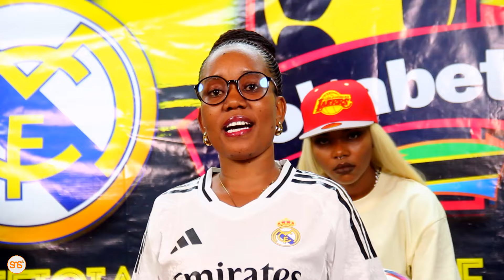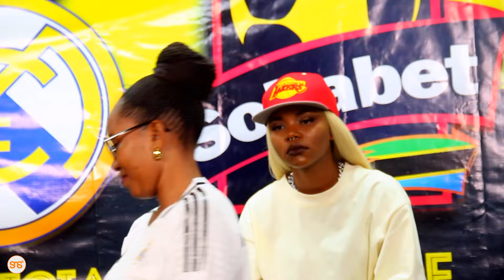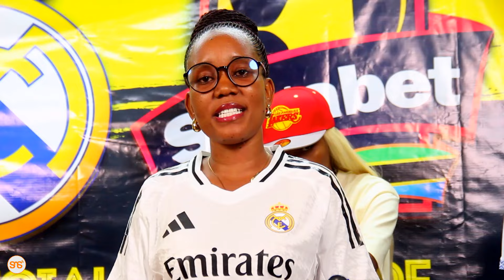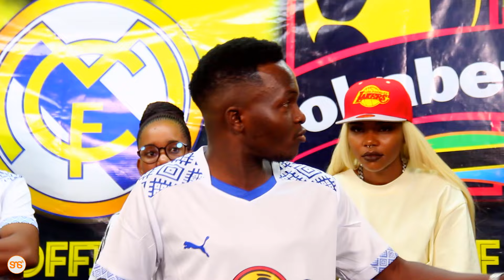ROSA REE atoboa siri kuhusu maisha yake kabla ya muziki, adai kama sio kuimba angekuwa mwanasoka